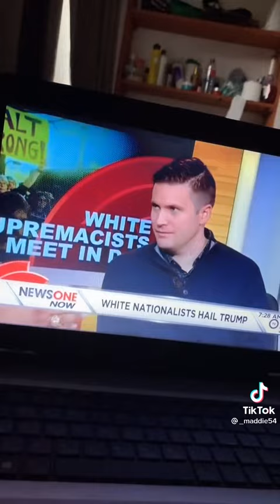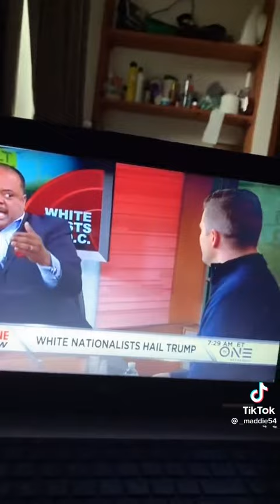Egyptians are not African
Reporter teaching a lost human being.

Follow  @your_gallery_official on Tiktok.